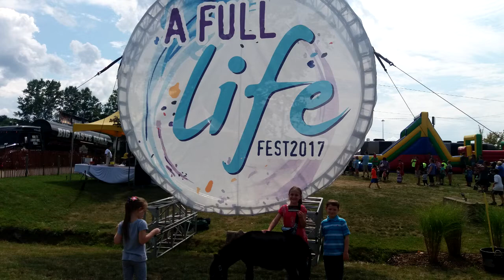Why sponsor WCPR Radio? One example of how HUGE the impact can be from sponsoring Christian Radio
This video shows how big a reach you can get by sponsoring WCPR radio to help keep us commercial free! We went to the biggest Christian Music Festival in Ohio, With concerts from 2:00 Daniel AMP
Vessel Worship
 Laura Story
Matt Maher
 Crowder
 for King & Country
Along with tons of stuff for the kids an family

So sponsored post card handouts which allowed us to get the word out about Crazy Praise Radio. The cards do have on them "sponsored by ads2go.us so every person who got one at a Christian festival saw first hand who is behind commercial free christian radio Talk about being seen in a "POSITIVE" way! My Children were great at getting the cards into peoples hands, who then looked them over some for more then 2 min we found 0 in trash cans or on ground! an we were looking for that an kinda expecting a lil of it but found people kept the cards an more over the next day listener ship SPIKED from Ohio!

so that we can get to you fast!

God Bless